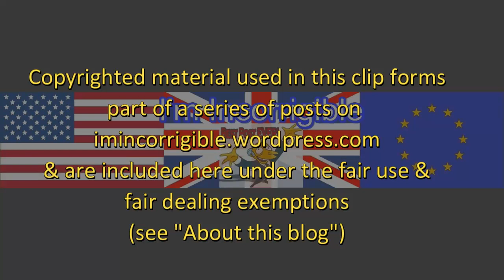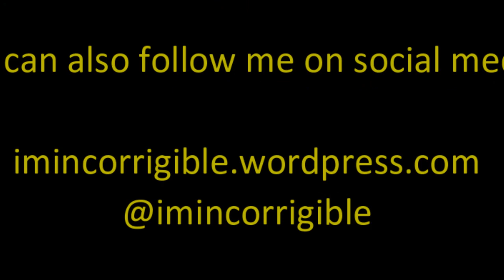John McDonnell on Peter Mandelson's call for insurrection